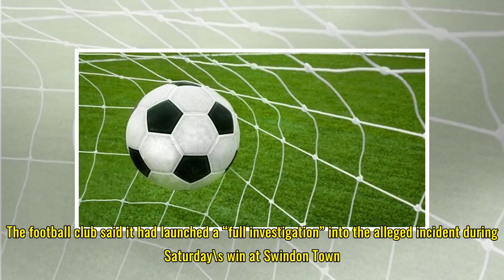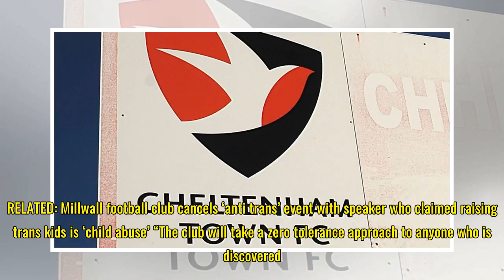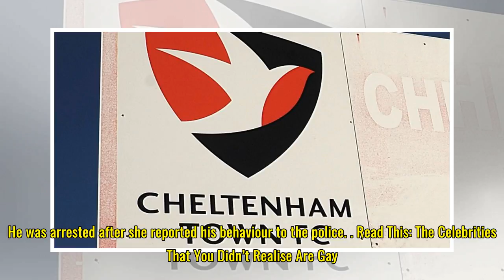Cheltenham Town to investigate reports of ‘homophobic comments’ by fans